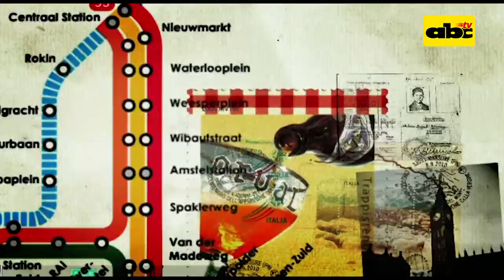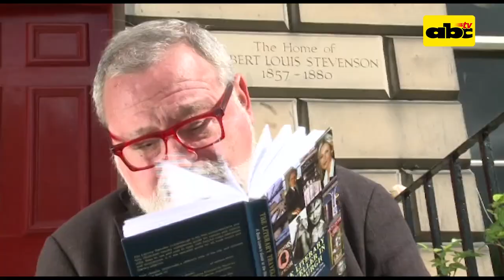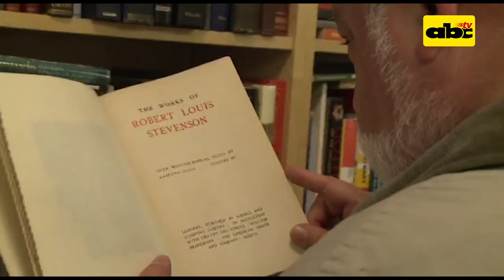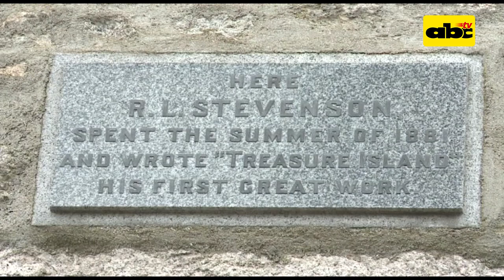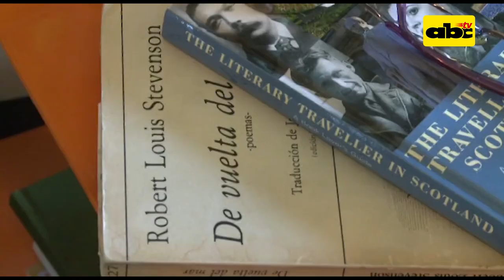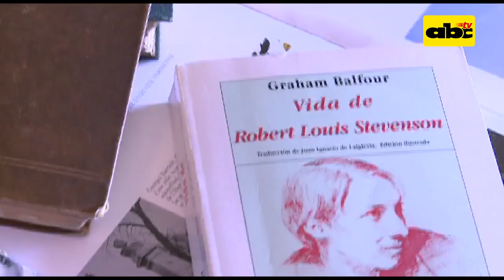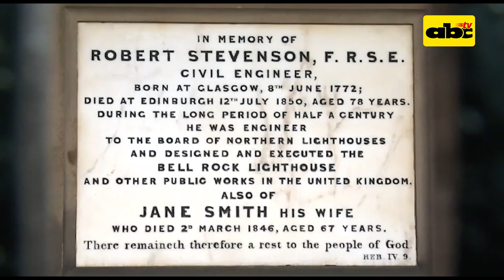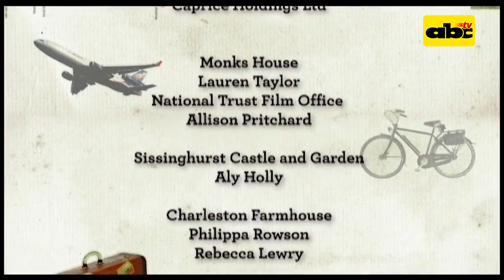Grandes documentales: Robert Louis Stevenson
En esta edición seguimos con el ciclo de lugares con genio, vamos a Edimburgo, la capital de Escocia. Cuna de grandes escritores y artistas que han marcado la historia intelectual de la humanidad, uno de ellos fue el autor de obras como "la isla del tesoro" "El extraño caso del doctor Jekyll y el señor Hyde".